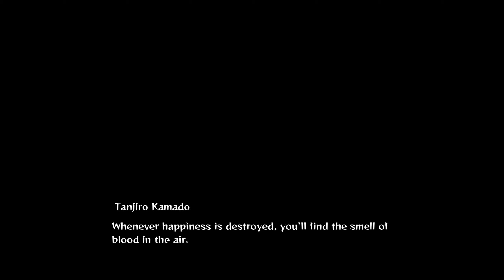Got The Game EARLY LETS GOOO! | Demon Slayer: Kimetsu no Yaiba – The Hinokami Chronicles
I have been waiting for this game since the very first trailer. Lets have a hype
playthrough it